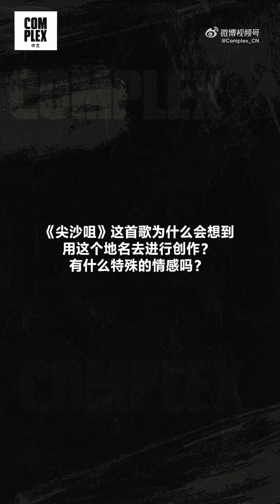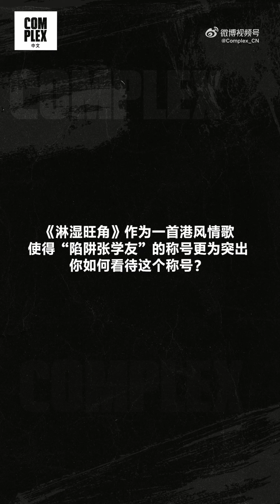COMPLEX INTERVIEW：KIV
COMPLEX INTERVIEW｜随着说唱音乐逐渐本土化的今天，方言已经成为了每位Rapper保持差异化最重要的一环。来自@DigiGhetto_Official 的成员 @太子Kiv ，携带着他的全新个人专辑《太子》重新为大家介绍他的故事起源，用粤语说唱讲述关于90年代不一样的港风情结。 同样三月坐落于中国香港的ComplexCon即将来临，此次演唱会的Headliner：三角度、21 Savage等人对他来说到底有着什么深远影响，以及对展会现场有着什么特别期待？ 趁着新年各位不妨一起来看看，带你提前奔赴大湾区！ComplexCon超话#ComplexConHK